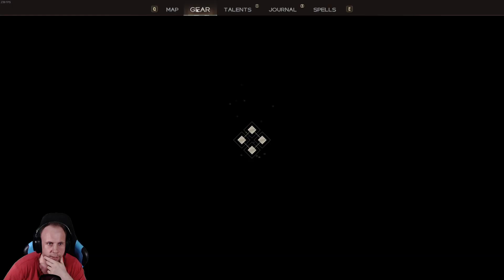Immortals of Aveum™ Immortal #02